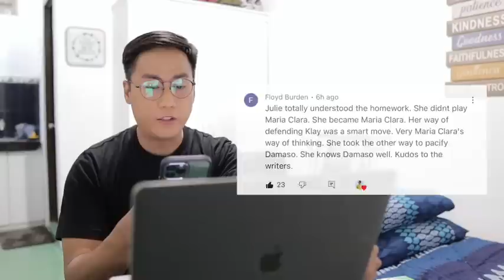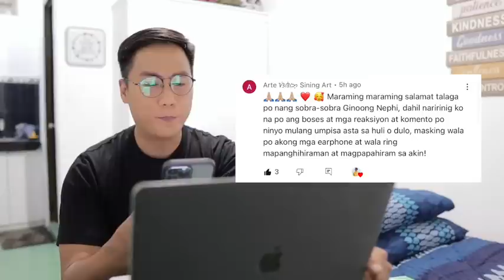FULL EPISODE 45 - Maria Clara At Ibarra (Higher Quality)